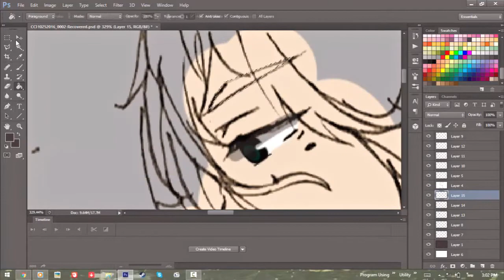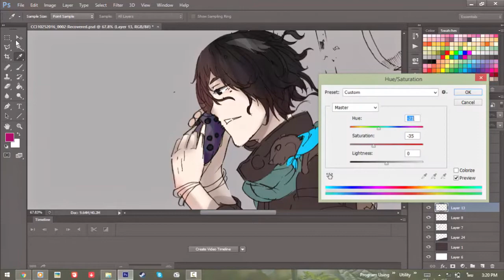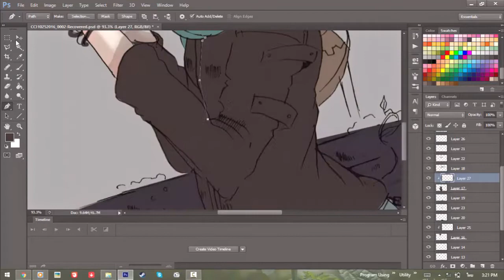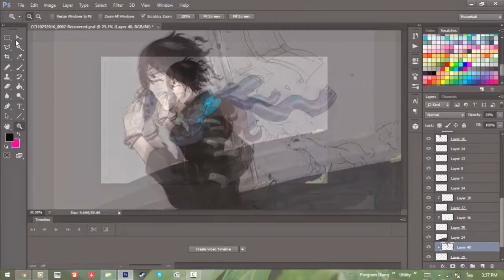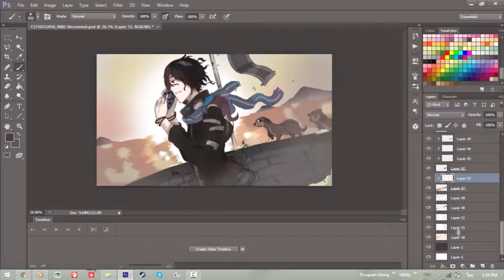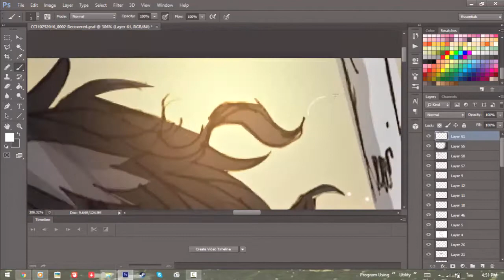Luka with ocarina [speedpaint]